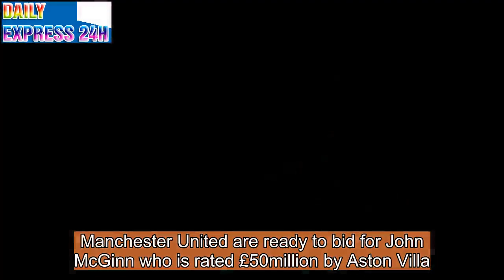Manchester United 'prepare bid for £50m-ratedJohn McGinn'